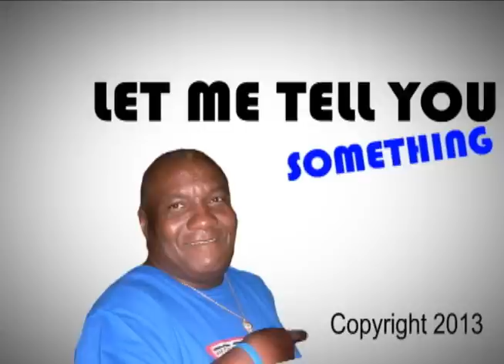"Let me Tell You Something" - C-Note Entertainment - (We Get It Done)